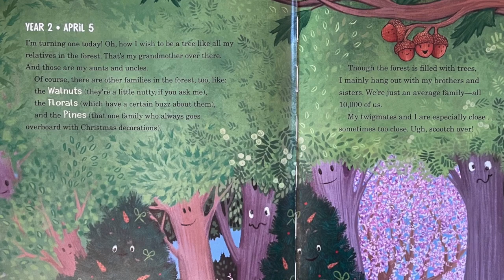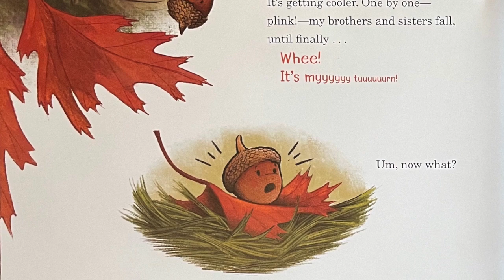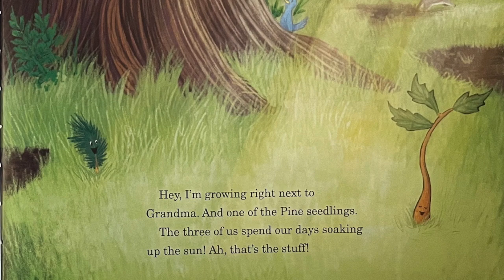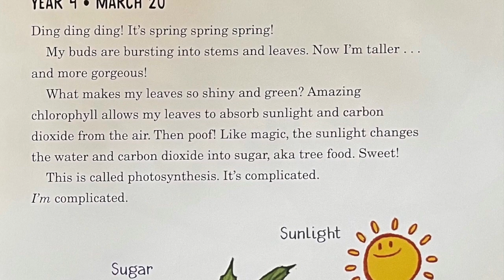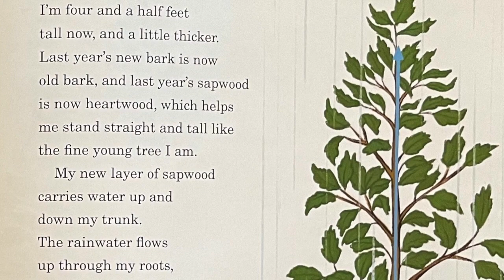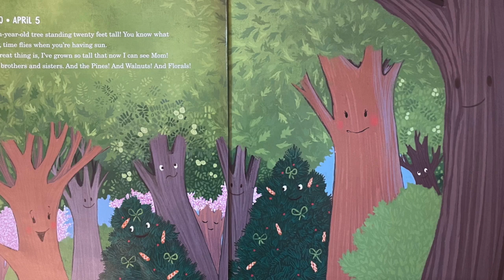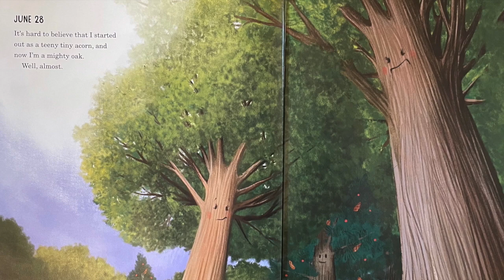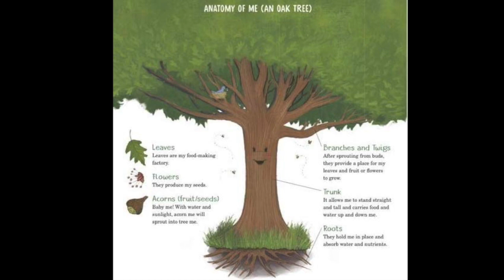Treemendous, a read aloud book about an acorn growing into an oak tree; fun and factual!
Treemendous: Diary of a Not Yet Mighty Oak by Bridget Heos, a true and humorous book that takes us through the seasons and years in the life of a tree. Enjoy learning about how an acorn (a seed) becomes a mighty oak, how a tree changes over many years, how photosynthesis works, and how trees protect the environment.